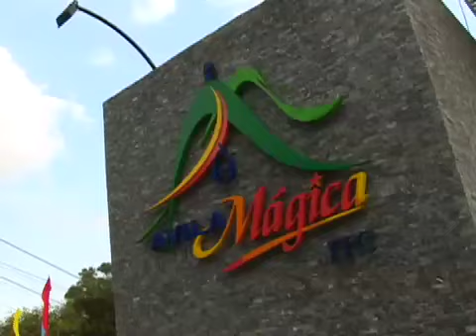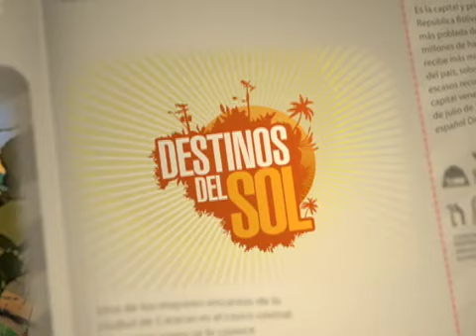Destinos del Sol: Caracas, Venezuela